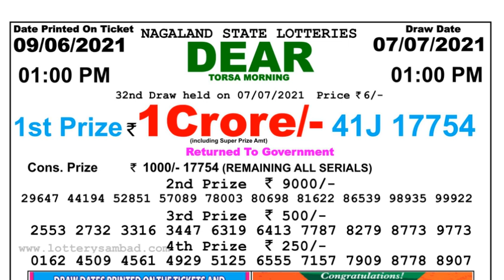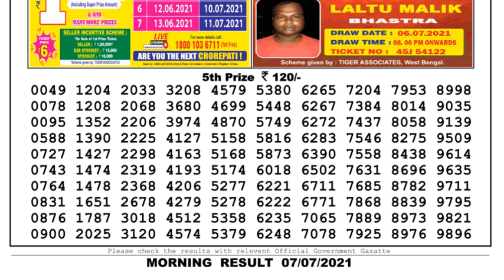Lottery Sambad Lottery Live 1pm 07.07.21 Nagaland Lottery Live